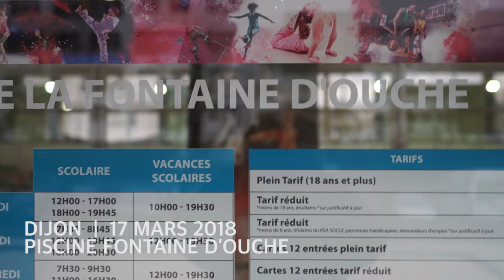Saint-Patrick à la piscine Fontaine d'Ouche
Samedi 17 mars 2018. La piscine de Fontaine d'Ouche fêtait les 50 ans de son quartier avec une activité gratuite et musicale sur le thème de la Saint-Patrick.